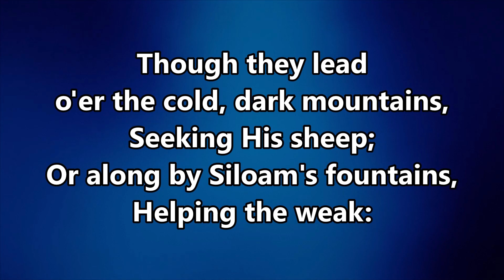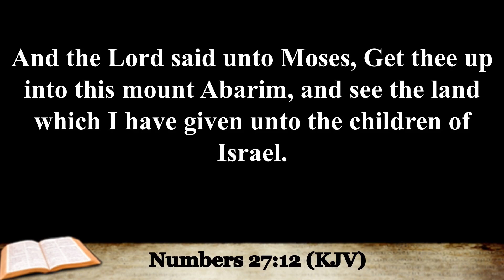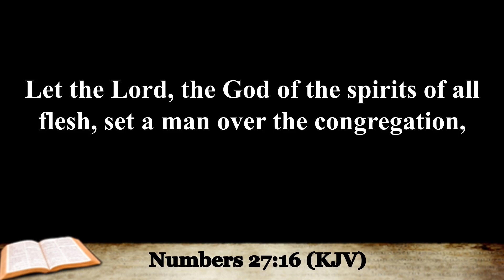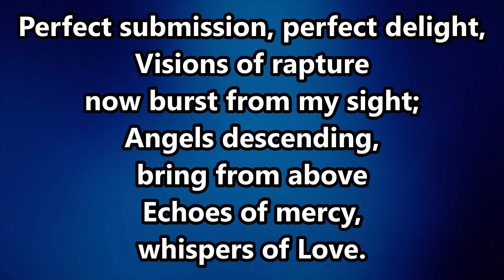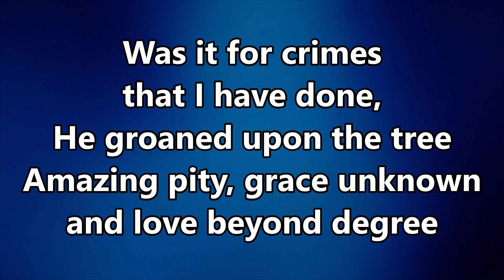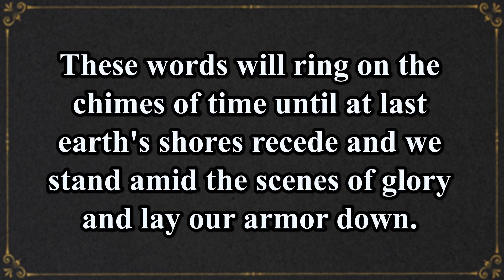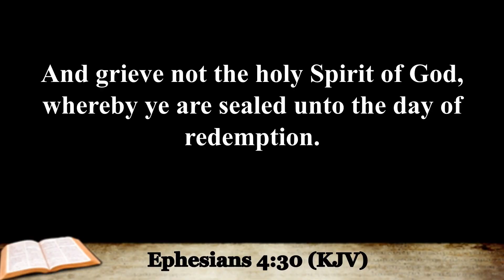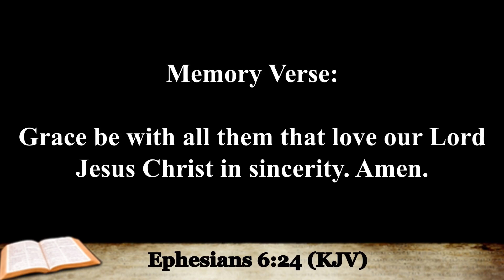Pastor Roger Elmore - June 11, 2023 - Some Great Words: Peace, Grace, Love, Faith - Ephesians 6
Sunday School Opening: ( 3:41 ) - Matthew Estep - John 14
Sunday School: ( 11:48 ) - Gregg Hendren - Numbers 27
Children's Church: ( 38:16 ) - Bryan Estep - Isaiah 55, Jeremiah 33
Message: ( 52:53 ) - Some Great Words: Peace, Grace, Love, Faith - Ephesians 6
Songs:
- Footprints of Jesus ( 0:41 )
- Blessed Assurance ( 34:33 )
- At the Cross ( 49:39 )
- I Surrender All ( 1:17:29 )